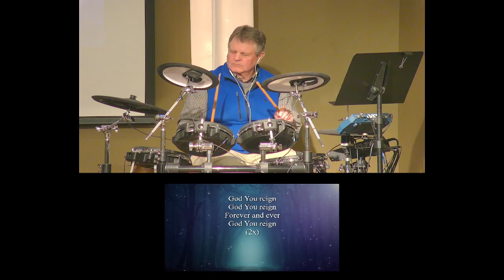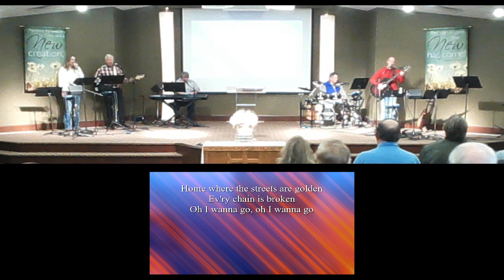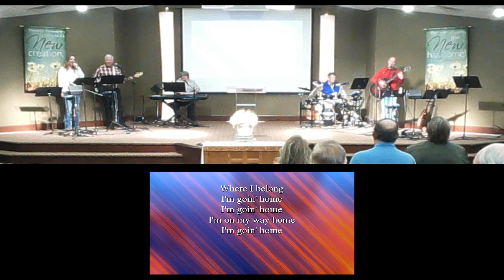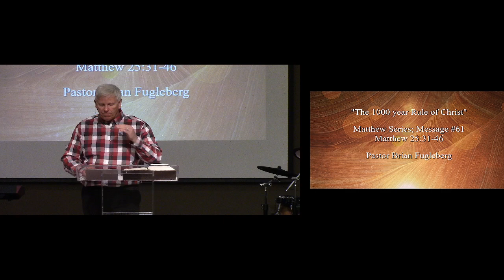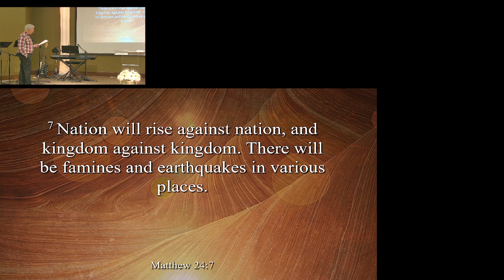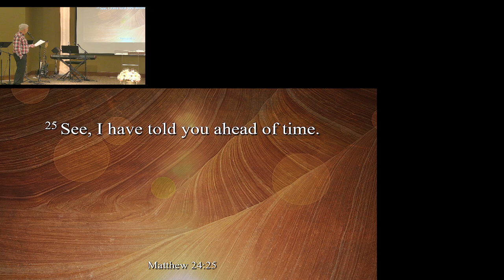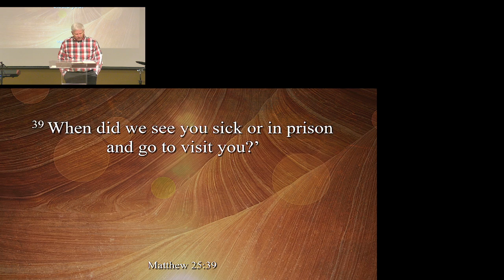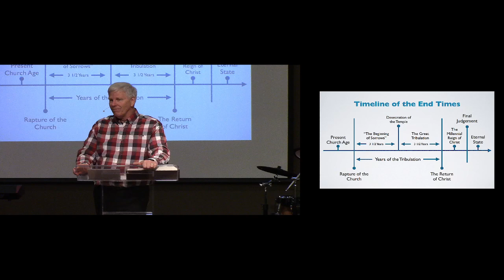The 1,000 year Rule of Christ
Today is communion Sunday. To join us in communion by grabbing any elements you have on hand and partaking with us.